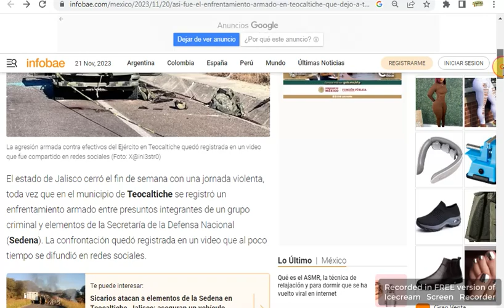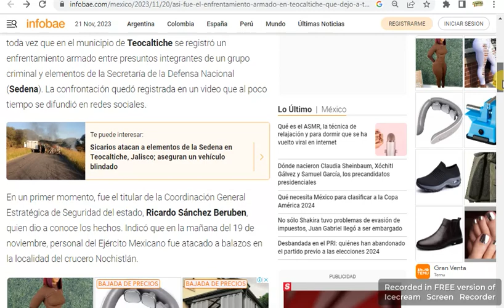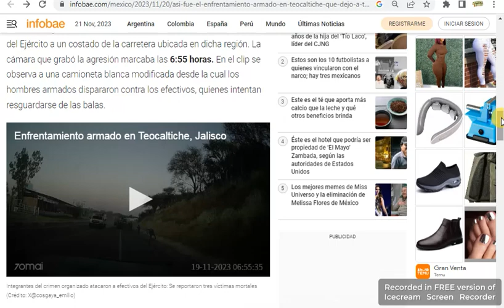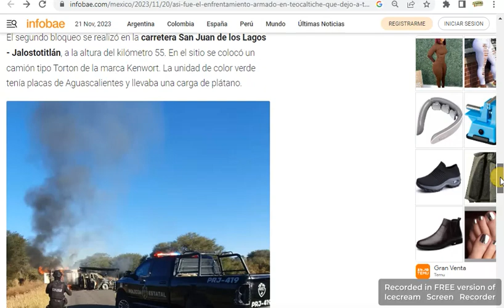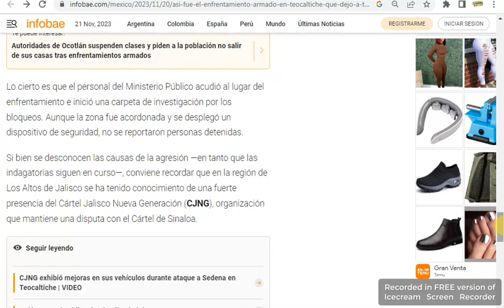Jalisco Cada vez peor la situación en Teocaltiche, esto les pasó a militares, el 19 Nov. 2023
Foto: RRSS/Infobae